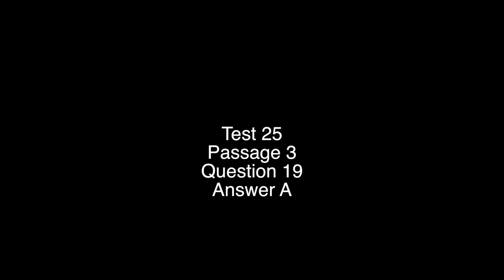Science Test 25 Question 19